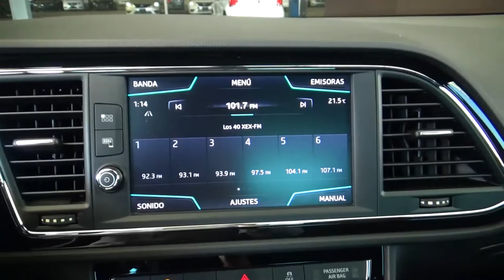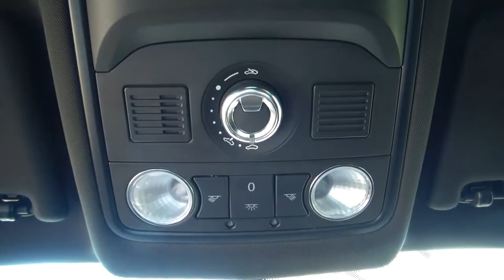Seat / León / 2019 - 16925